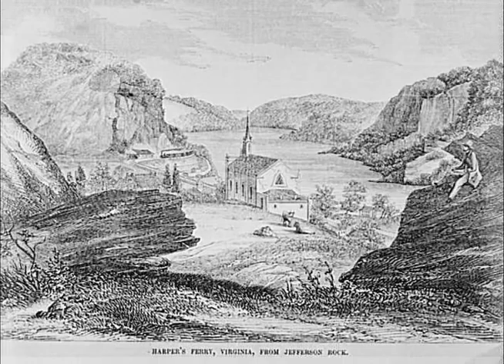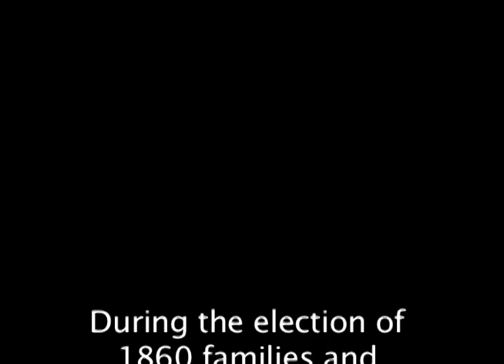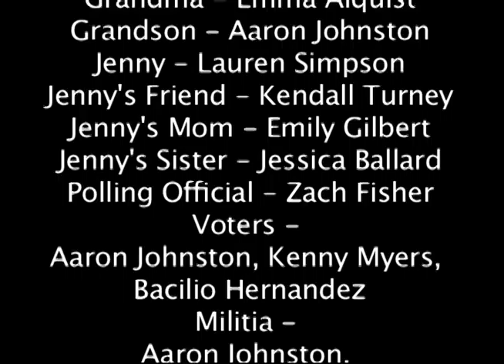Election Day!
In 2010, forty-seven students at Harpers Ferry Middle School continued a new tradition of making video podcasts (or vodcasts) for Harpers Ferry National Historical Park. In this series of videos, the students tell the story of the Election of 1860.